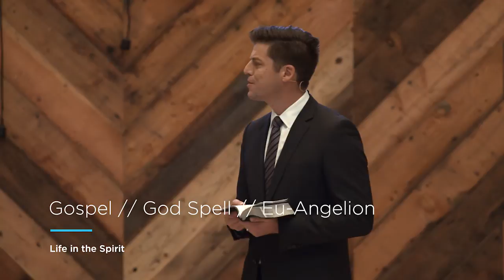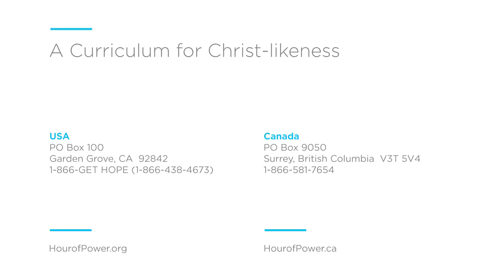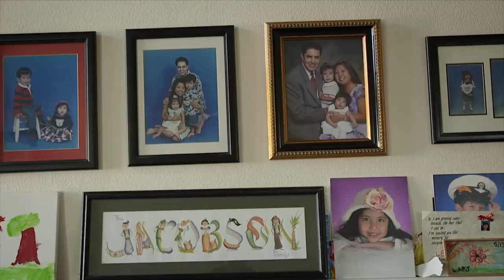“The Person of the Holy Spirit.” - HOP2336INT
This week, Pastor Bobby begins a series of messages on Life in the Spirit, with his message, “The Person of the Holy Spirit.”

Caitlin Crosby is an actress, singer and songwriter, and the founder of The Giving Keys, a non-profit organization that empowers people looking to transition out of homelessness. Caitlin had the idea to start engraving old, used keys with inspirational words that would inspire its owner for a time, but once it had served its purpose, the owner would then pay it forward to inspire another. The Giving Keys has partnered with the United Way and PATH, as well as Chrysalis in creating a pathway to self-sufficiency for homeless and low income individuals.

Tom Tipton is an Hour of Power favorite, appearing on the program over a hundred times in the last 34 years. Tom's devotion to his family and faith is evident in his music, and he continues to inspire audiences around the world. Today, Tom sings, “Precious Lord, Take My Hand” (comp. Thomas A. Dorsey). He is accompanied by Art Scott on the piano.

Directed by Don Neuen, the Hour of Power Choir sings “Rejoice, the Lord is King!” (comp: Charles Wesley; John Darwall; arr: Joel Raney). The choir is accompanied by Zeljko Marasovich on the organ.

This week’s spiritual discipline is a meditation prayer that comes from Psalm 74. Imagine yourself being baptized in the Holy Spirit the same way that Jesus was baptized in the River Jordan and meditate on these words: Precious Dove, remain on me. Precious Dove, remain on me. Father’s gift, remain for me. Christ’ presence, remain with me. Dear Spirit, remain in me. Amen.